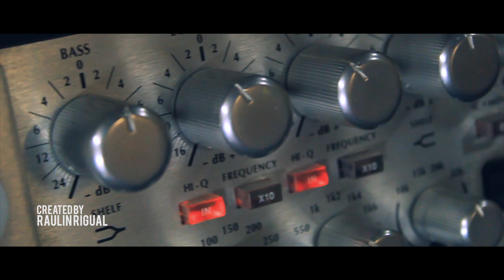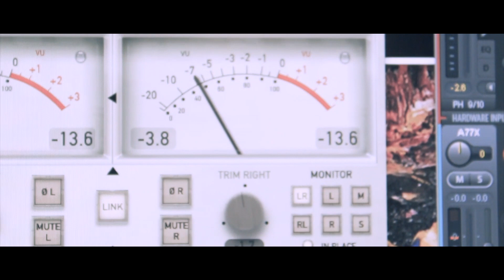Anübix - "Pituka vs Kardasha" (Video Oficial) ft. Alb & Kilate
[2020] CarlitosPromo's Exclusive

ⓦ Conéctate conmigo!

Espero que te haya gustado! Aqui encontrarás música actualizada.

Ⓐ 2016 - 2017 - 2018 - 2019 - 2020Ⓐ